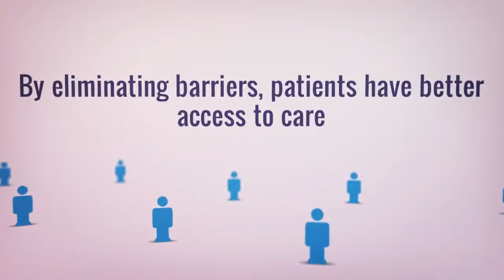Can telemedicine impact addiction? Attend our webinar on November 8th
The road to addiction recovery is long, but advancements in technology are making it easier for patients to access treatment they need.